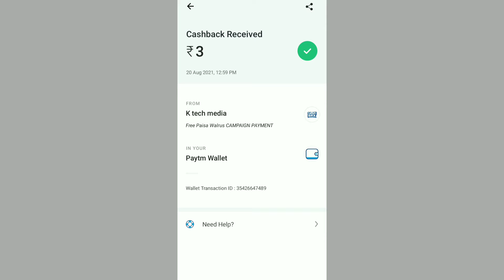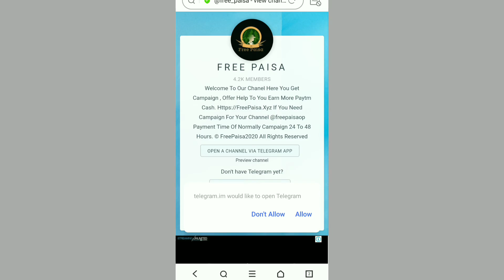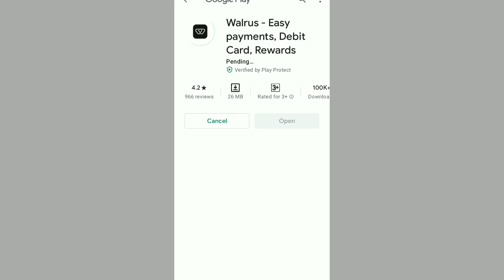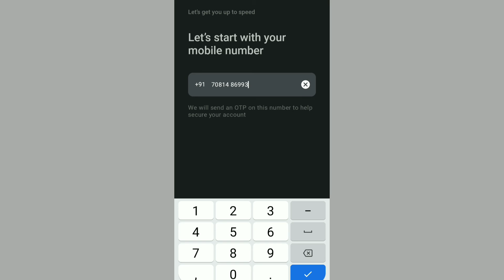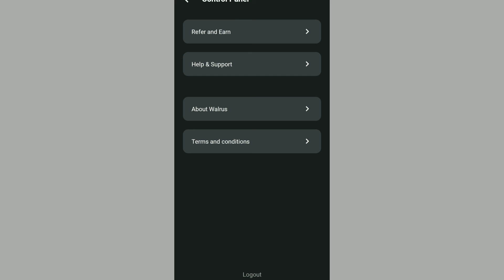Loot Free Paytm Cash / Best Simple Gaming Earning App 2021 / Paise Kamane Wala Game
Loot Free Paytm Cash / Best Simple Gaming Earning App 2021 / Paise Kamane Wala Game / Earn Money Online

Video Cover:-
paytm earning
money earning
money earning apps telugu
spinach